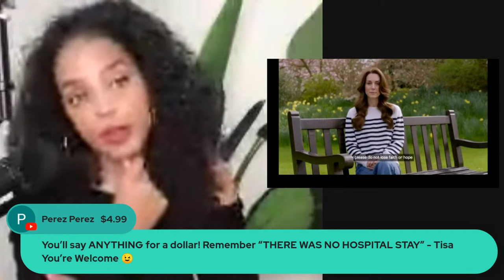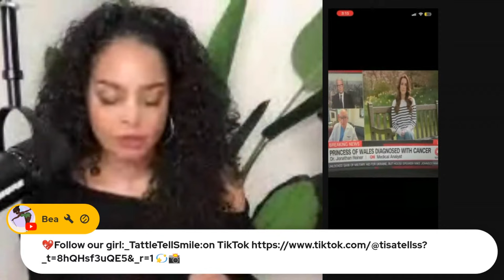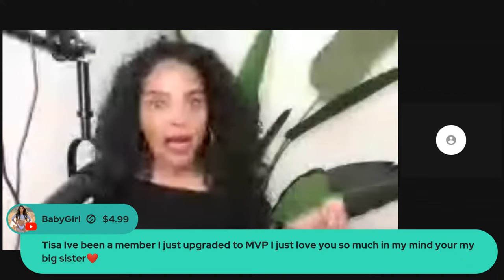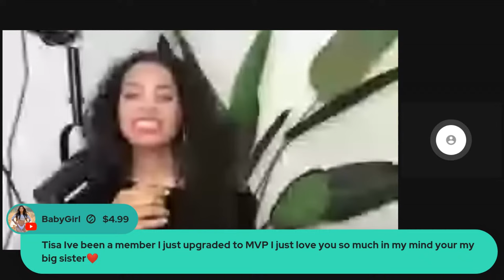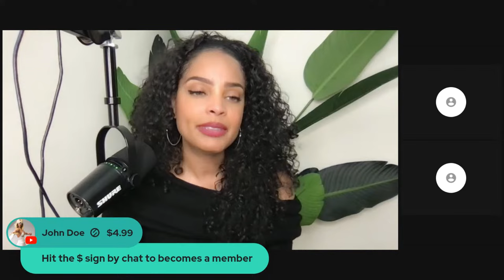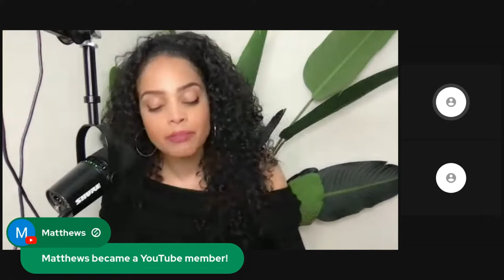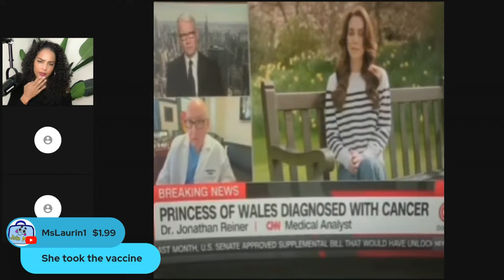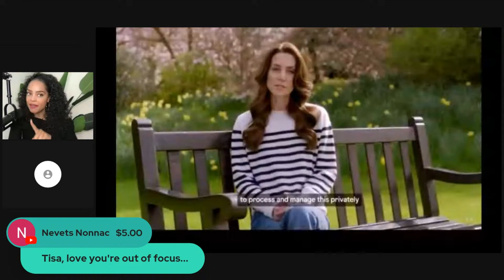BREAKING|Palace PR Exposed 4 Coverup|More Questions Than Answers|Kate Finally Proves What We…